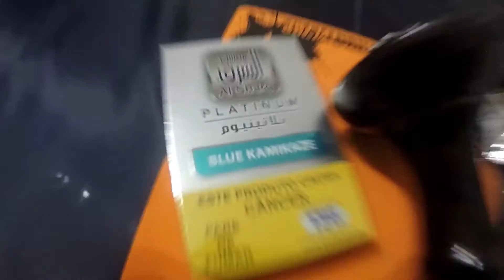REVIEW DA AL SHARQ PLATINIUM (BLUE KAMIKAZE)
Fala galera arguileira,

Saiu mais um video sobre esse sabor diferente da al shareq da uma conferida nesse video top!